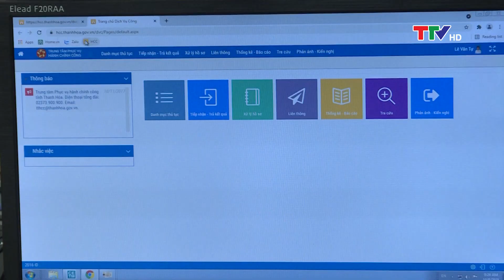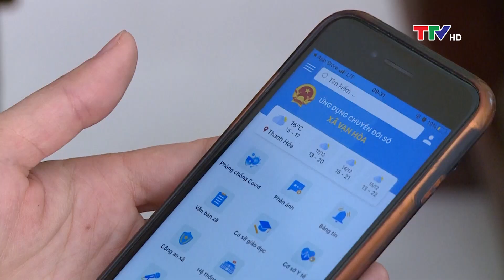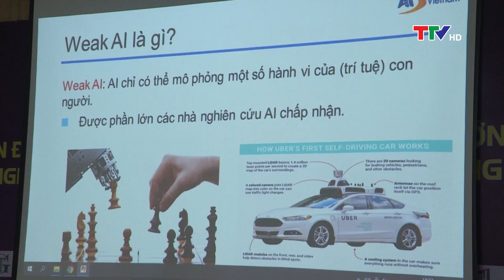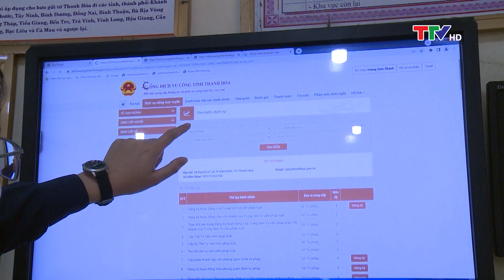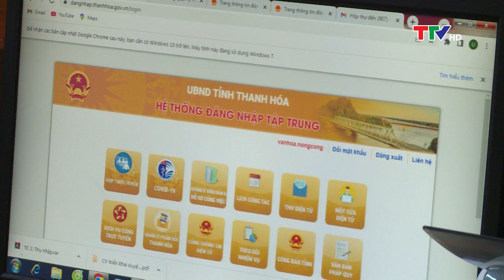Nhà nước và Pháp luật: Tập trung tuyên truyền chuyển đổi số gắn với cải cách hành chính